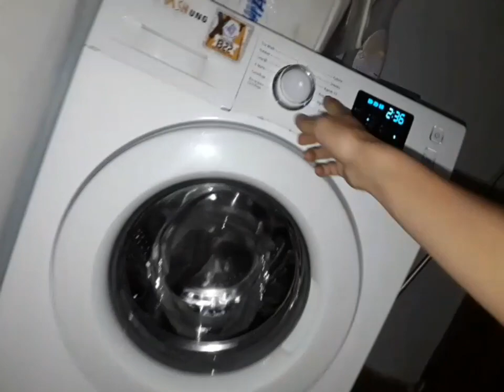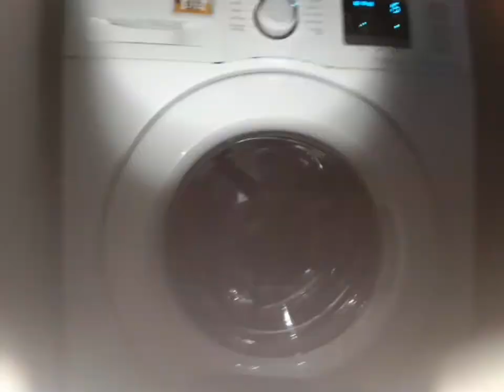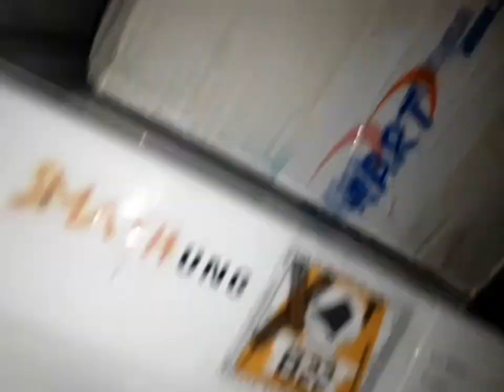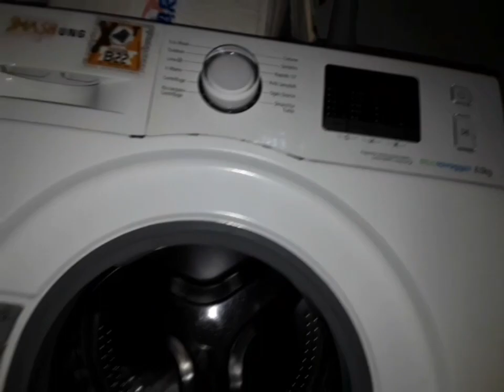Samsung WF80F5E0W4W Washing Zanussi's seal on 15 Quick wash (full cycle and respin in service mode)